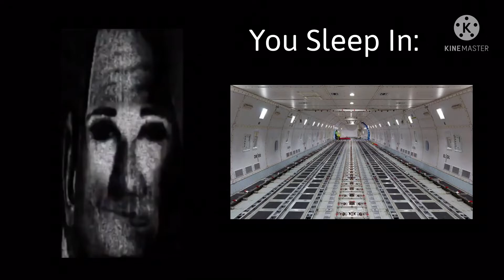Mr Incredible becoming uncanny (you sleep)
like and sub or else Mr Incredible will come to ur house and sleep with you…….